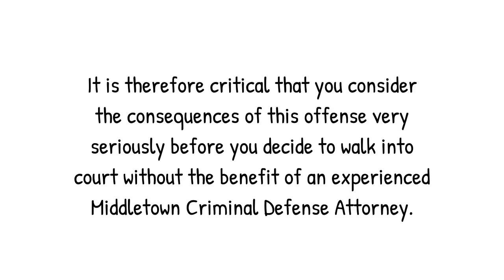Possession of Drug Paraphernalia